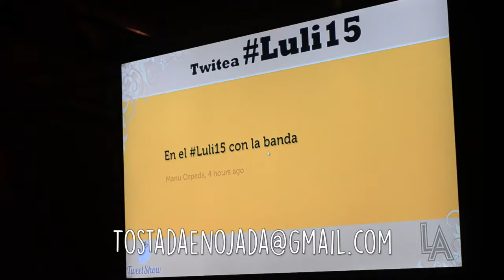Tweet Show Proyeccion de twitter en tu evento